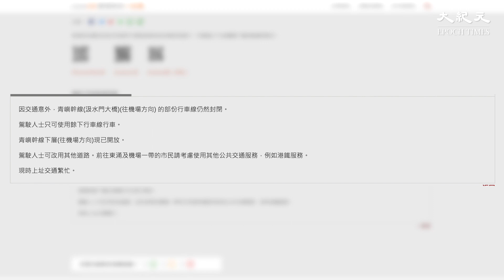青馬大橋今日早上，在30分鐘內發生8宗交通意外，一共涉及24輛車，造成7人受傷